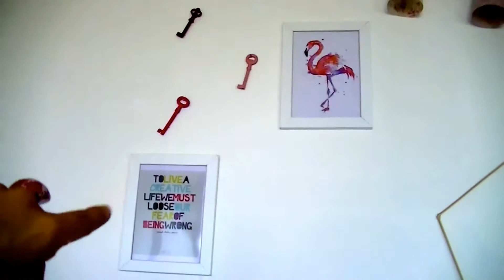My ROOM TOUR 2015: scandinavian style, ikea&diy project, arredo, idee, la mia camera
Finalmente sono riuscita a girare il Room tour! Adoro guardare questa tipologia di video e ci tenevo a dare anche io il mio contributo! :-)